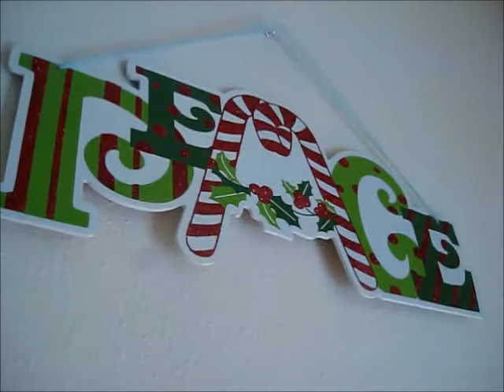Deena Safari FB Page Christmas Decor Tour